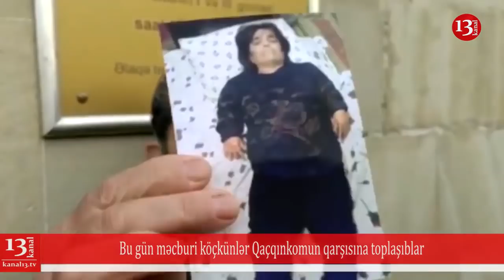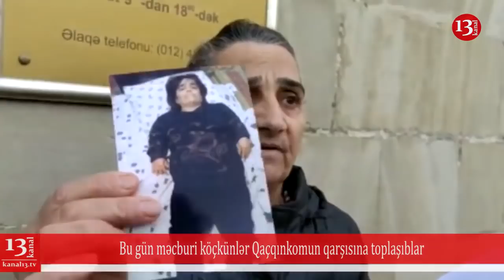TƏCİLİ:AKSİYA:"Zirzəmidə, çöllərdə yaşayırıq, baxan yoxdur"-KÖÇKÜNLƏR QAÇQINKOMUN QARŞISINA TOPLAŞDI